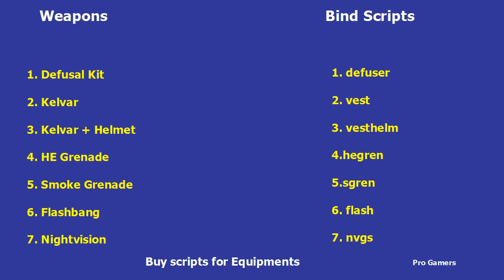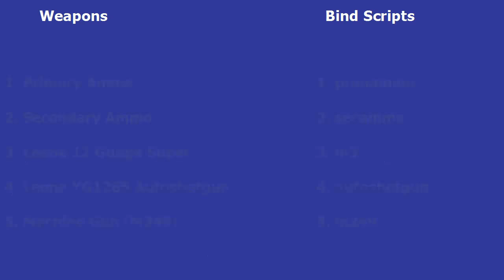How to buy weapons fast in cs 1.6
This video shows you CS 1.6 bind script to purchase the Buy Menu items quickly. This is very helpful to you because buying weapons takes a lot of time. You can buy faster through bind command in the console.